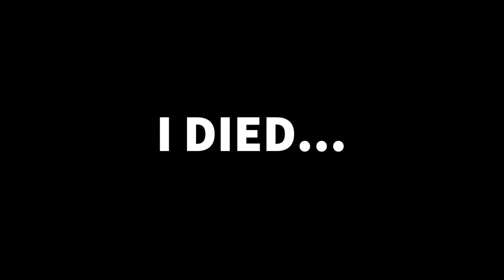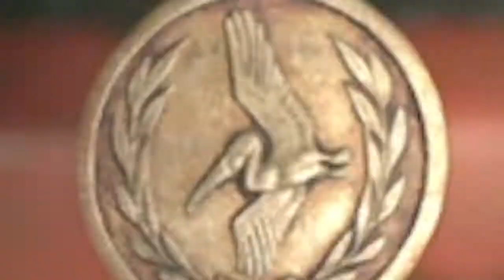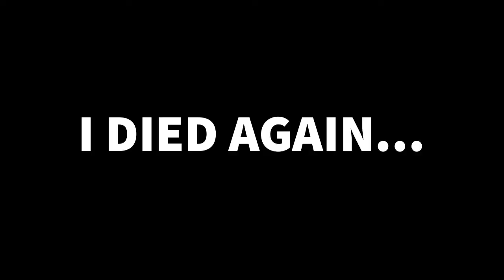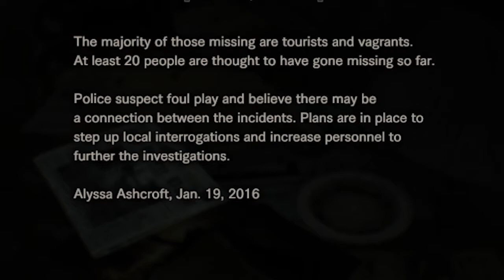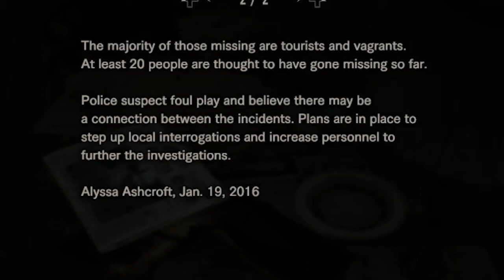OH NO... JACKS HERE!! | Resident Evil 7 Biohazard [PART 2]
Welcome to the HELL HOUSE!. As you play as a young man named Ethan where you wife has gon missing for almost 3 years now. As you set out to find her in an abandoned house you discover everything is not how it seems…